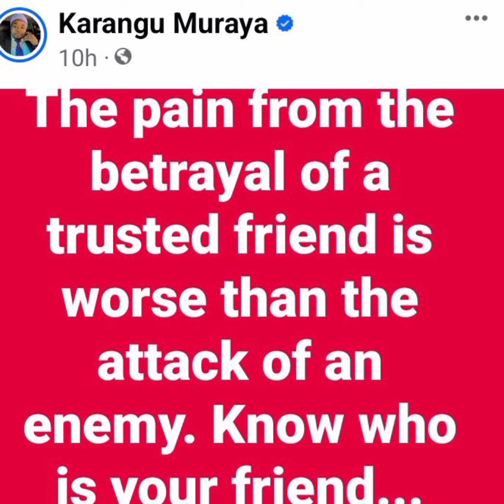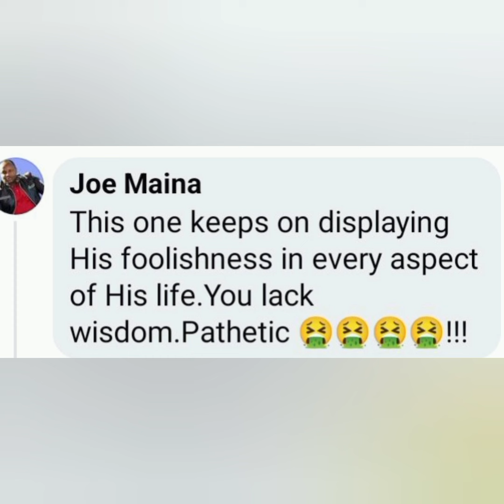KARANGU MURAYA KÚHE APOSTLE WATORO WA MOTHER MÚKANA MÚRÚRÚ